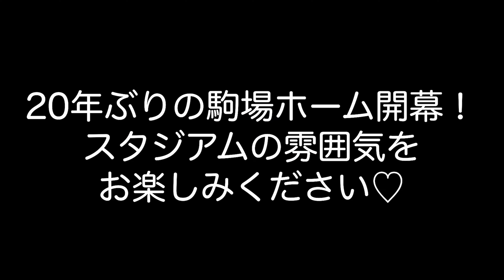【浦和観戦Vlog】待ちに待ったホーム！待ちに待った勝利！今日はとことん勝利に浸ろう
20年ぶり浦和駒場ホーム開幕戦！
セレッソに先制されるも逆転勝利！
逆転勝利を目の前で見るのは初めてかも。。。
とにかくめちゃくちゃ勝利の喜びに浸ります。

【自己紹介】
2022年よりサッカー観戦を始め、年間40試合ペースで